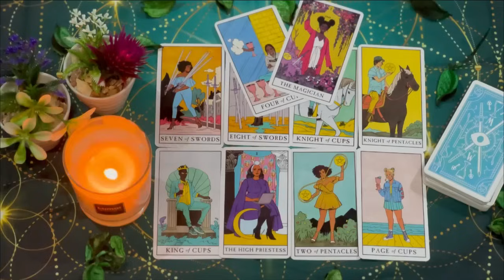LIBRA🔥 URGENT DANGER LIBRA❗️🆘️Be very CAREFUL with this PERSON or it will be THE JULY 2024